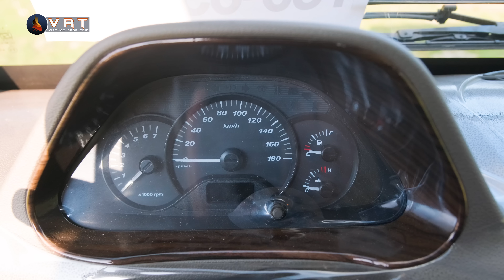TATA superACE đi "buôn" mận Mộc Châu | Vietnam Road Trip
Xe tải nhỏ mà lại máy dầu, tính ra đi "buôn" một chuyến mận Mộc Châu lãi cũng kha khá đấy các bác ạ. Mẫu xe phù hợp cho các hộ kinh doanh cá thể nhỏ bởi xe rất kinh tế trong sở hữu, vận hành và sửa chữa bảo dưỡng.